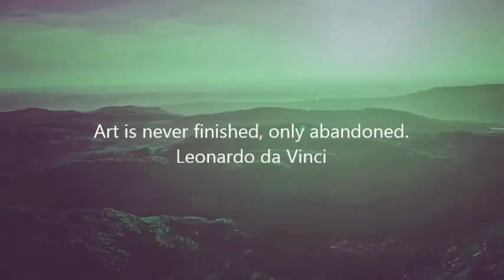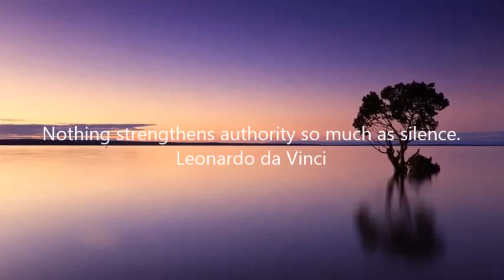Leonardo Da Vinci Quotes - Leonardo Da Vinci Quotes On Art, Health, Nature, Flying, Animals, Life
Leonardo Da Vinci Quotes - Leonardo Da Vinci Quotes On Art, Health, Nature, Flying, Animals, Life, Simplicity